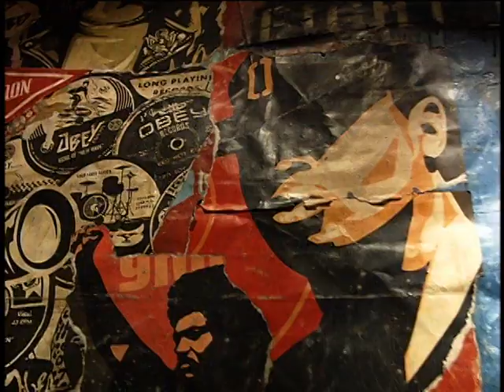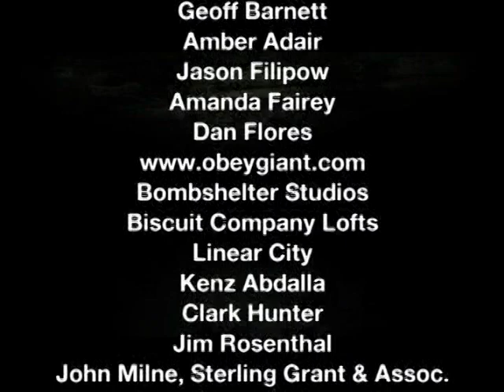The Henry Rollins Show S01E16 - John C Reilly